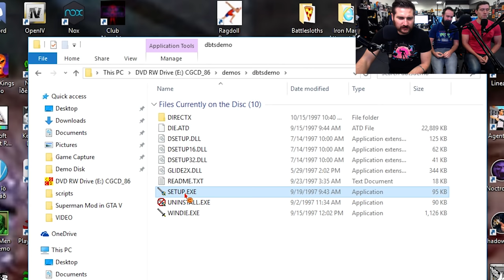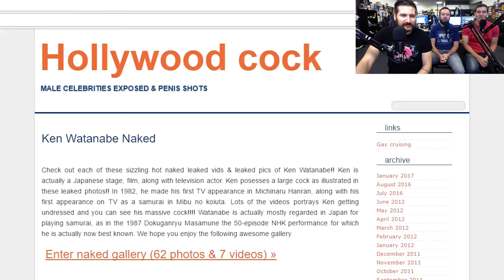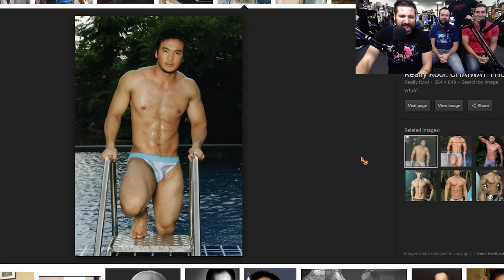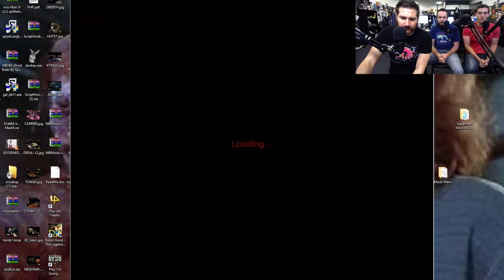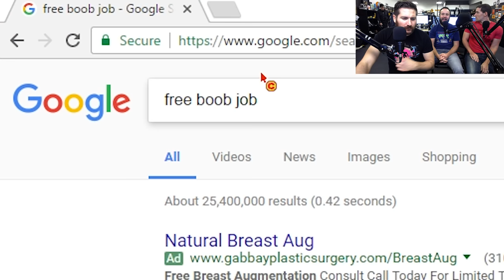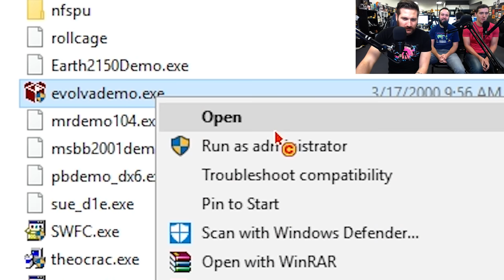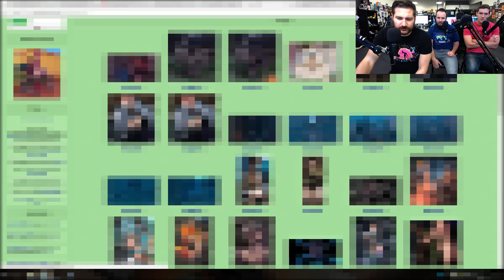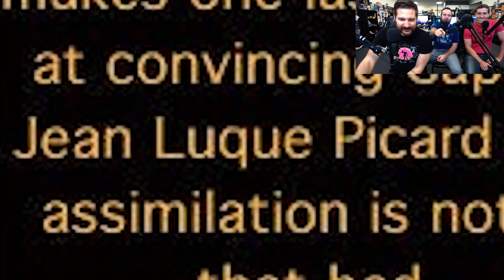BORG BITS - Demo Disk Gameplay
A cold, emotionless women who demands obedience and obliterates any shred of will and individuality? Sounds like my wife. Aaghaaahahahahahahahaaaaa! Oh man, that's good. Hit it out of the god-damn park that time. Wait'll I tell the fellas down at the lodge.